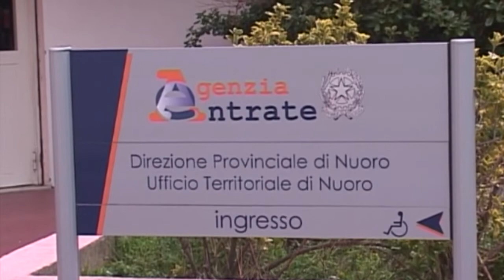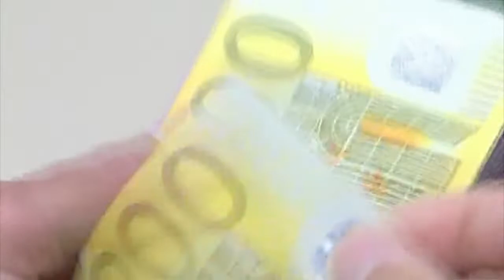Dal primo luglio POS obbligatorio per professionisti 22 06 20